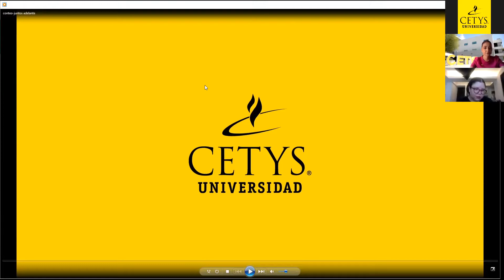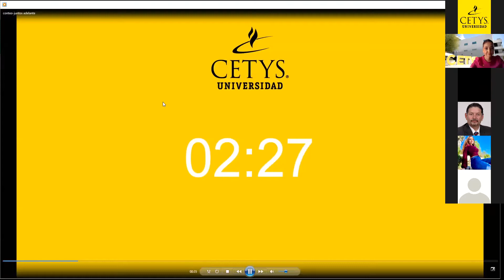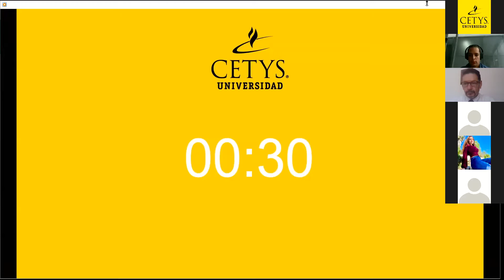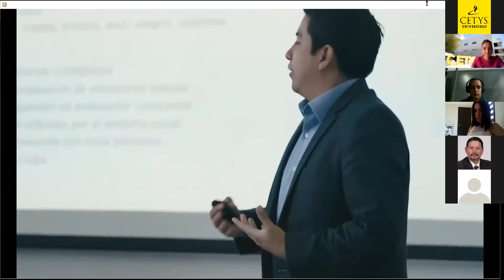Conversatorio sobre facultades, estructura y procedimiento de ingreso del Servicio Exterior Mexicano